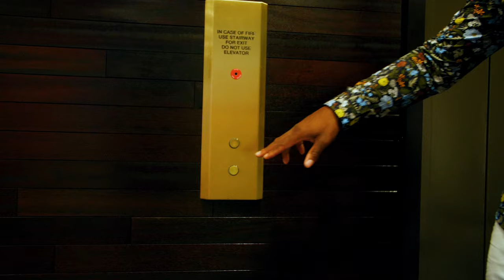Cellus - Why You Lied ft. G - River (Official Music Video)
Cellus - Why You Lied  ** Directed By Wilbert Thomas

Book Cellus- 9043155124